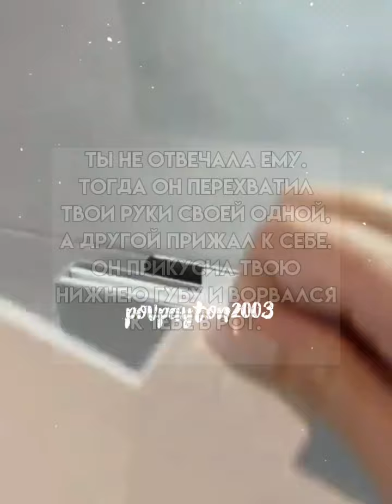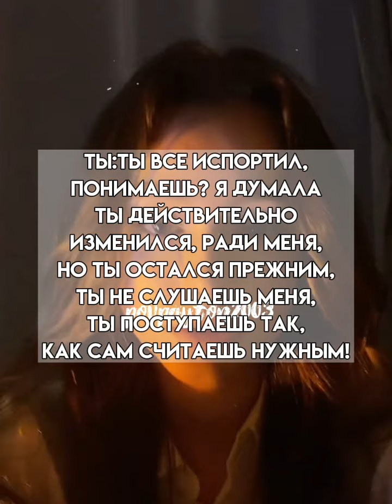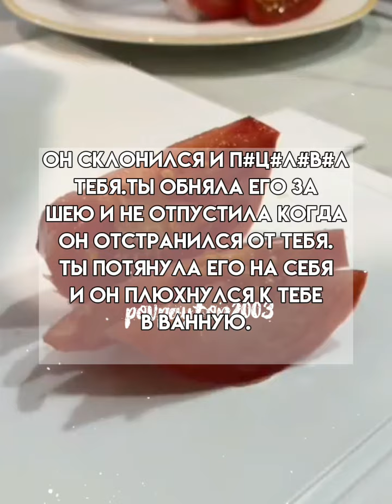Pov/109 серия/~Муж сестры~/POVPAYTON💗✨